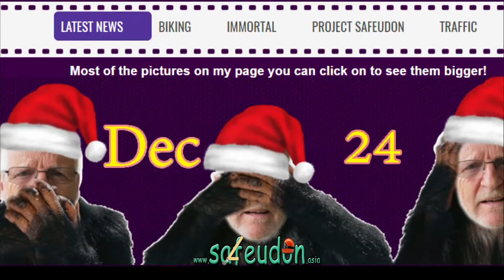Christmas greeting from